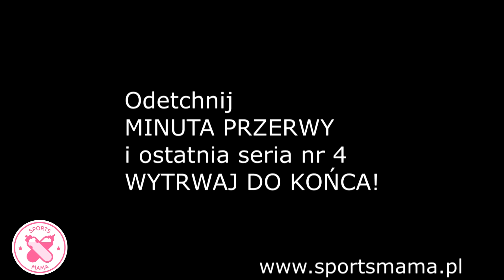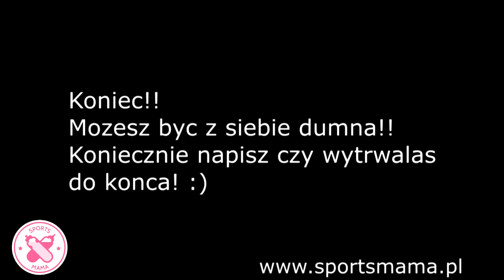fatburn2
Zapraszam do wspólnych ćwiczeń nie tylko mamy! :)